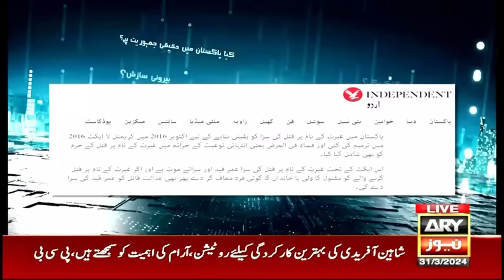Toba Tek Singh honor killing - Maria murder case updates - Maria Memon's Report